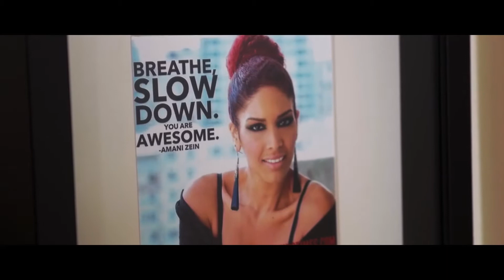Your Past Does Not Define You A Better Way Story